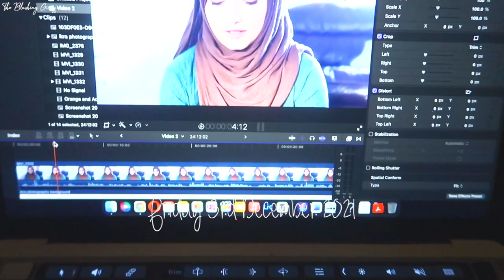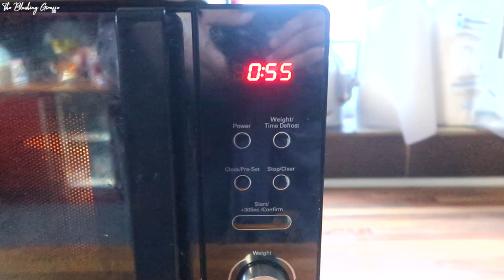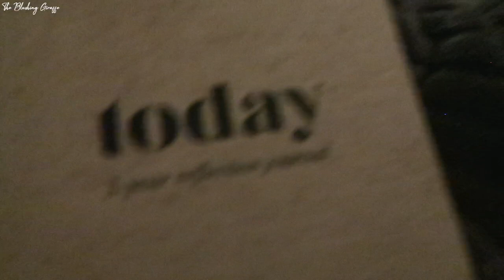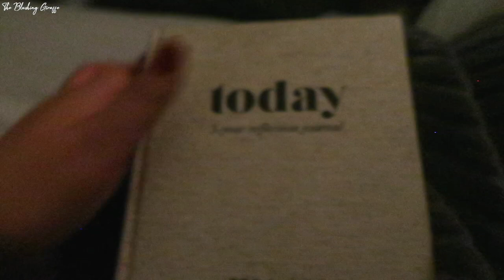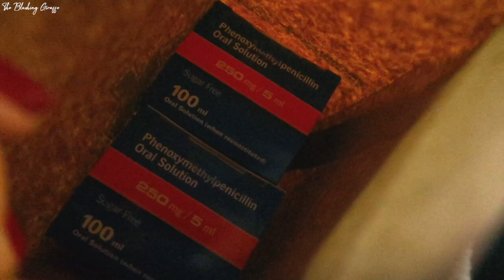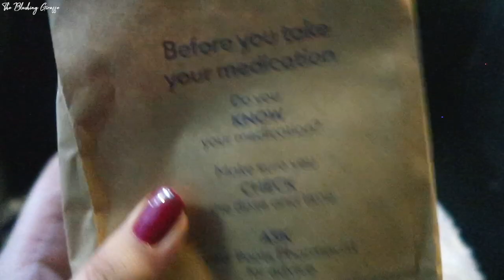A VERY rough week | Antibiotics, Haldi Milk, Podcast planning | The Blushing Giraffe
Hello everyone! Get ready to see me from half glam to verrrry rough haha, it's been a challenging week but we thank God every day for good health and a fantastic health care system - oh and antibiotics ofc!

CODE: GIRAFFE10 for 💰 off ^_^

NYK1 lash and brow serum use code: BLUSHINGGIRAFFE for 💸💸💸

OR

📹 T E C H:

Vlog camera